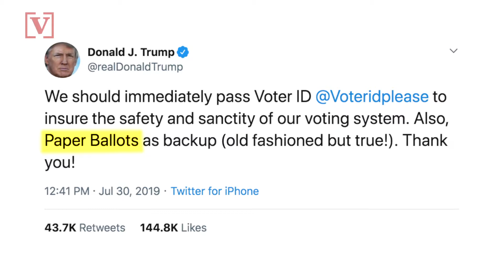Trump: Without Voter ID Laws Election Security Talks are ‘So Meaningless’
When it comes to securing our national elections, President Trump says any talks must include voter ID laws, otherwise it is “meaningless.”. Veuer’s Justin Kircher has more.